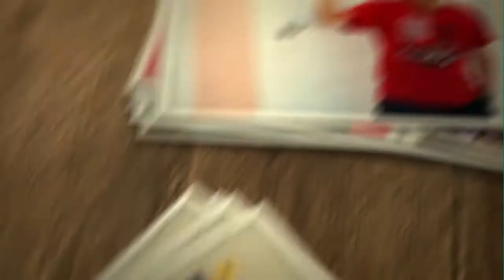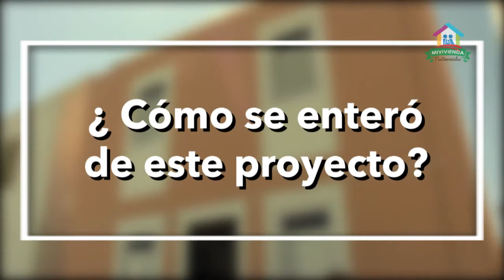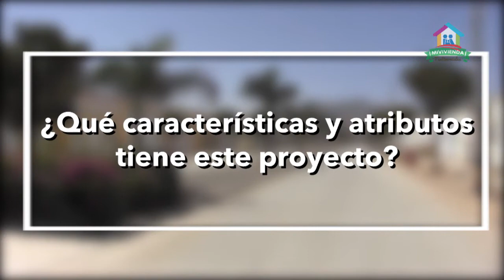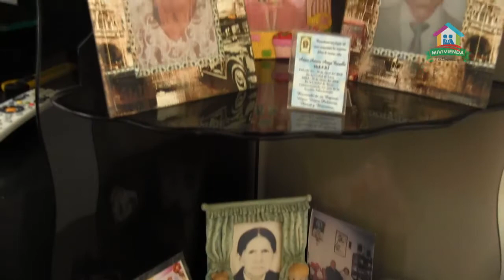TESTIMONIO ICA 02 - Nuevo Crédito Mivivienda 2017